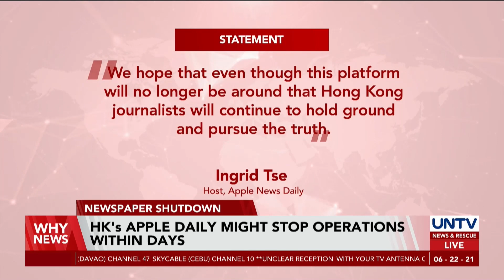HK's Apple Daily might stop operations within days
Hong Kong publishing firm Apple Daily is on the brink of closure following police raids and the arrests of its executives.